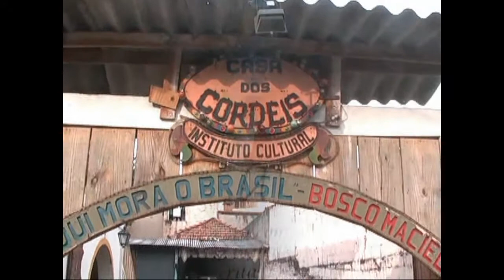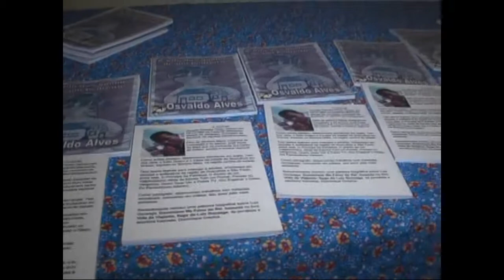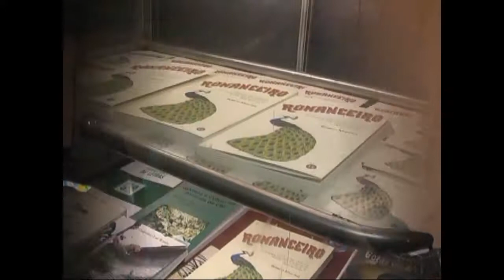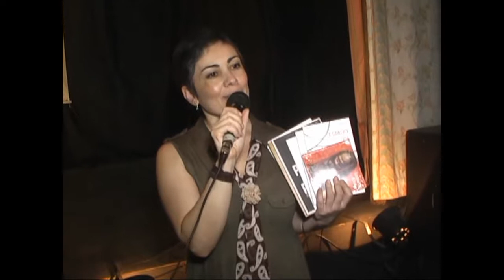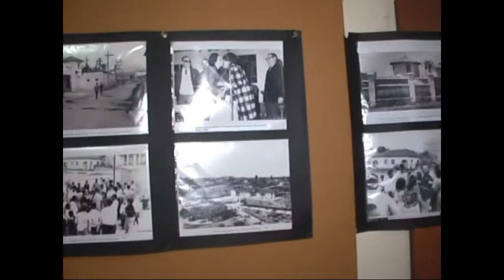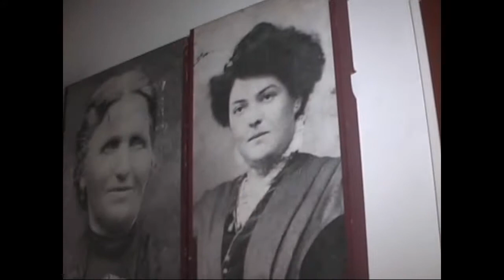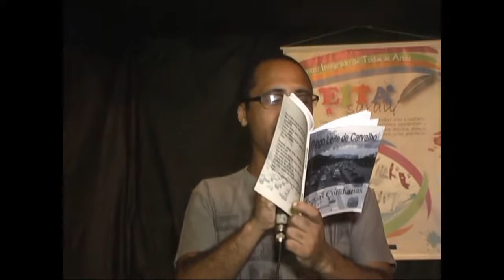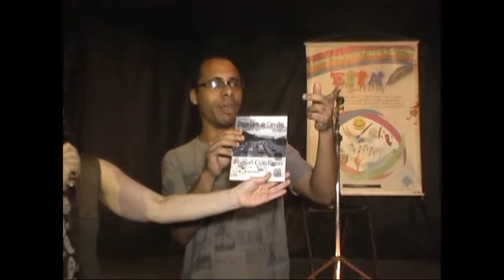Eita Sarau na Casa dos Cordéis em Guarulhos-SP